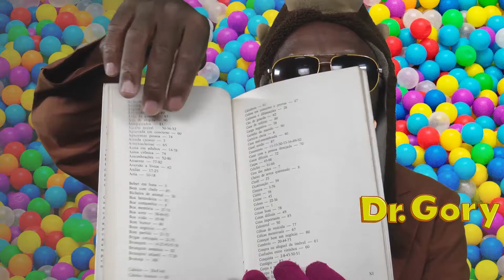Trabalhando com o culto Simpatia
Trabalhando com o Oculto Simpatia para resolver casos difíceis.
Aprenda nesse vídeo uma simpatia fácil para resolver casos difíceis, vamos trabalhar com o oculto , teremos muito ocultismo em nosso canal de agora em diante .

Intagram: @Doutor_Gory
Fecbook: @Doutor_Gory

Remessas:
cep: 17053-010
Bauru - SP

Colaborações;
Caixa Econômica Federal
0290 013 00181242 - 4